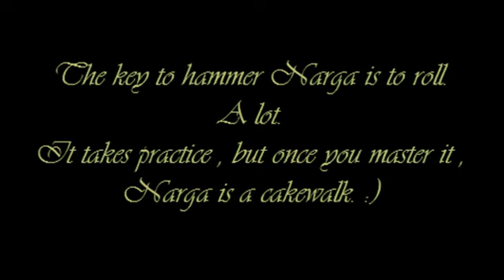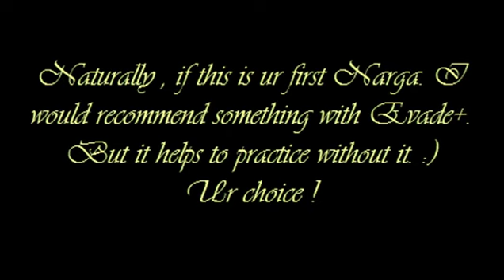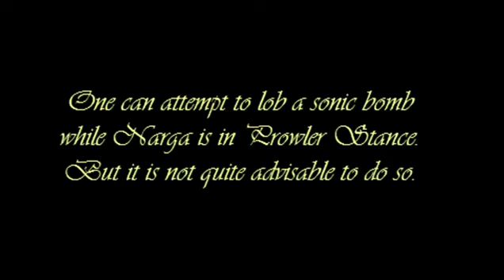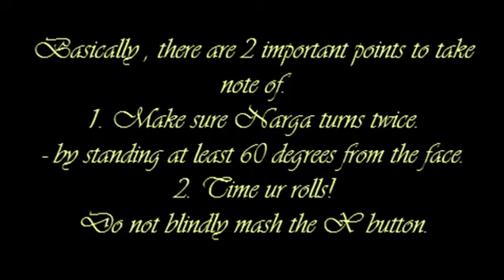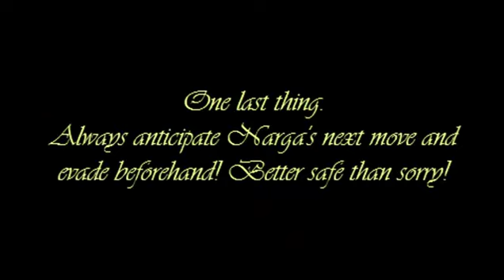MHFU/MH2ndG Narga Newbie Guide [ShimmerArc][Hammer]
AdmiredFob's Narga Newbie Guide [SnS]

Special thanks to Rathalos77 for requesting. :)

The tracks included in the video are from ~
1. Baldur's Gate Shadows of Amn
2. Baldur's Gate Throne of Bhaal
3. Dreamfall The Longest Journey